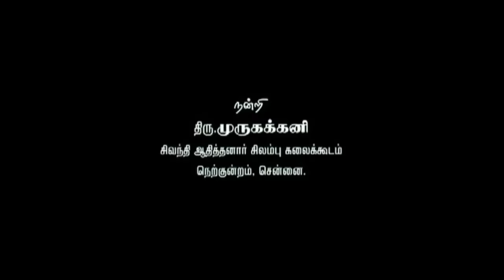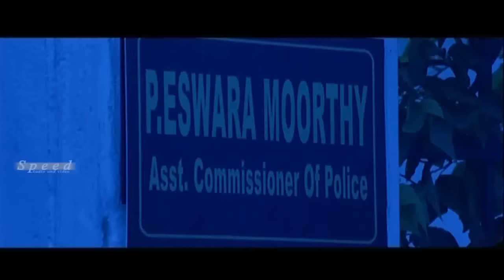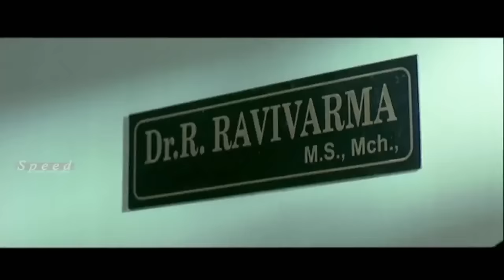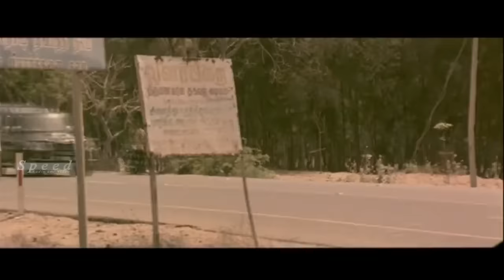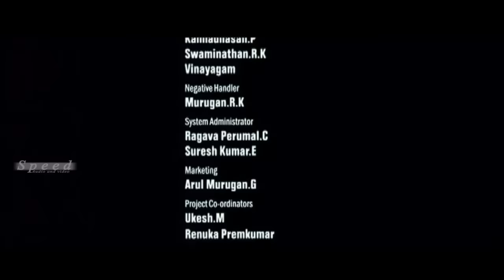Puli Vesham | புலிவேசம் | Tamil Full Movie | P. Vasu | R. K., Karthik, Sadha, Divya Padmini